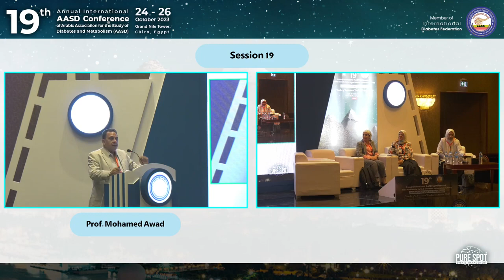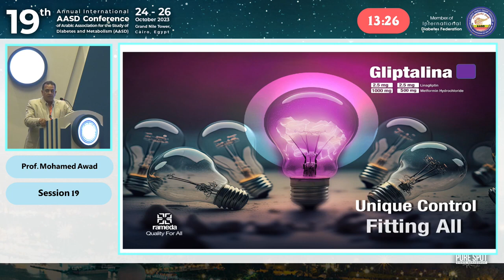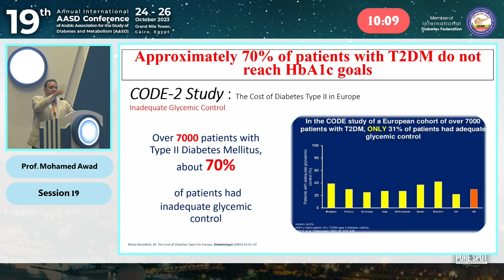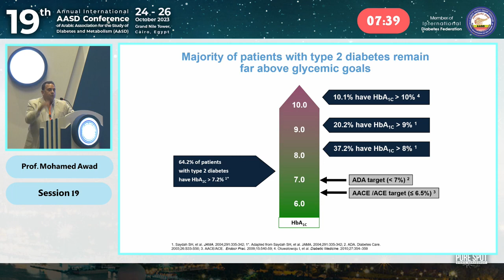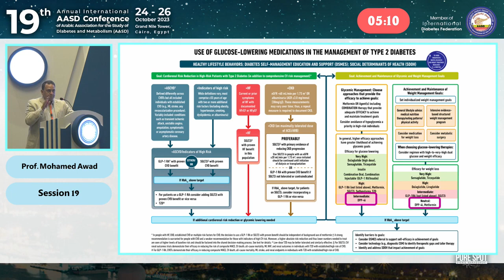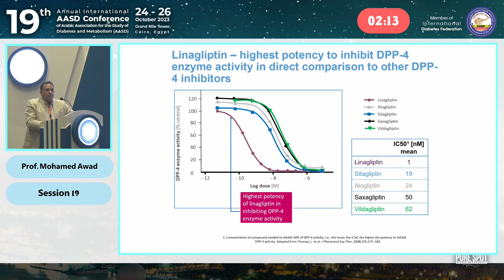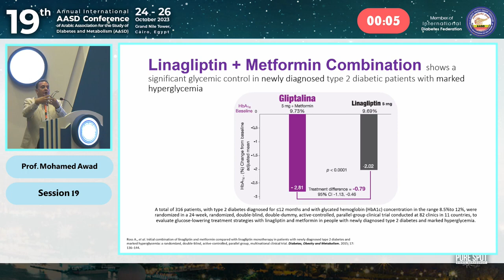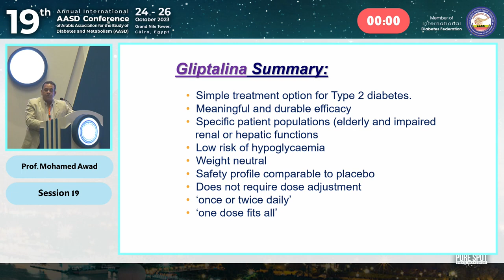The Unique Control fitting all / Prof Mohamed Awad